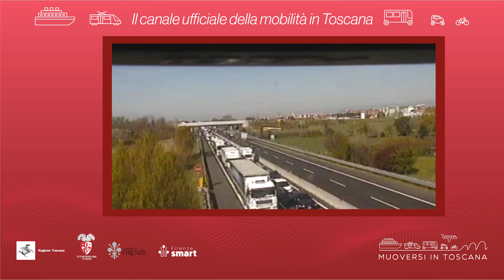Muoversi in Toscana - Edizione delle 10.30 del 29 novembre 2023